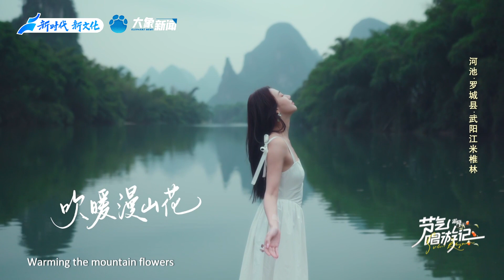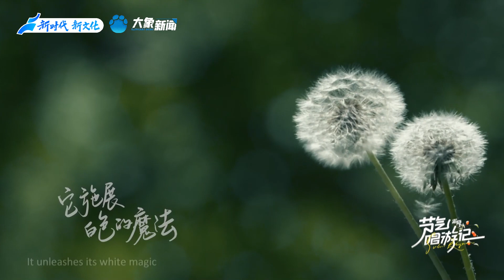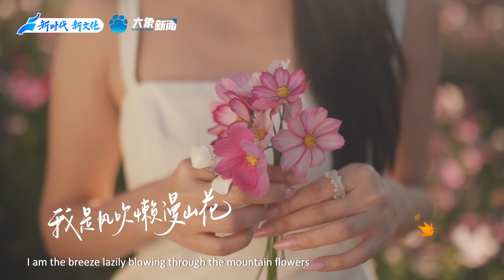【CUT】Xianzi's new song "Brilliant Seasonal Wind" is stunning!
【CUT】Xianzi's new song "Brilliant Seasonal Wind" is stunning! SolarRhythm: FirstFrost.